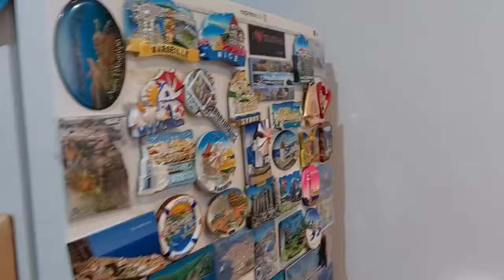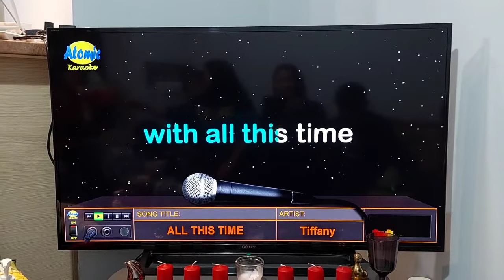OFW LIFE IN ATHENS GREECE, SIS JOY HOUSE RAID | DARLENE MAY 21 OFFICIAL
OFW Life in Athens Greece. Sis Joy house raid.

👉Facebook Page: DARLENE MAY 21 FILIPINA VLOGGER GREECE

👉Facebook Official Page: DARLENE MAY 21 OFFICIAL FILIPINA VLOGGER GREECE

👉YouTube Channel: DARLENE MAY 21 OFFICIAL